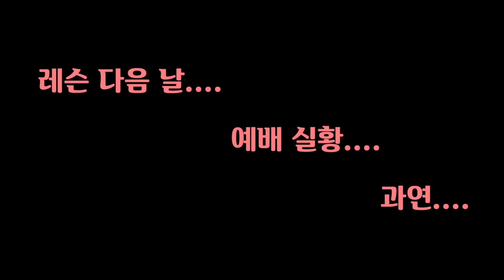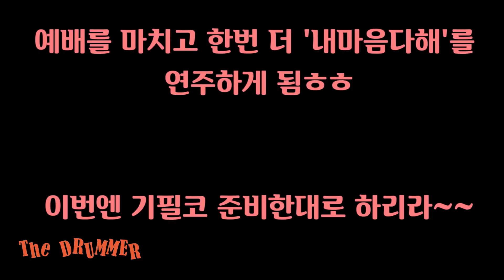[Tip] CCM CLASS 레슨 후 실전에서는 어떤일이...(Feat.강승하)/대전 더드러머 드럼스쿨